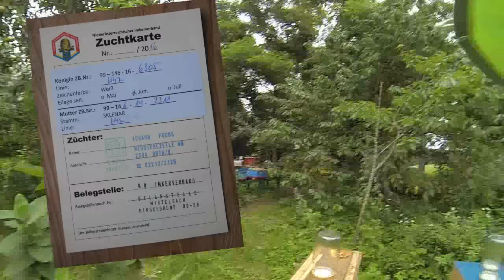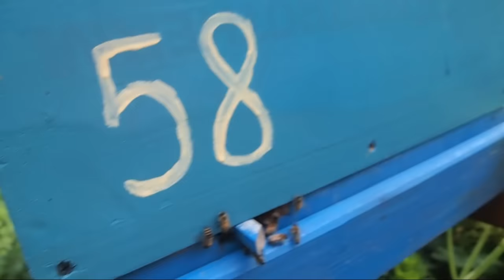Facelia, nostrzyk. cz III / Phacelia, melilot.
Drugi rok uprawy roślin miododajnych w gospodarstwie pasiecznym Krasnowo. W poprzednich filmach pokazywałem jak wygląda uprawa facelii i gorczycy oraz nostrzyku, który w roku 2015 był praktycznie niewidoczny. W tym odcinku będzie można zobaczyć jak wygląda nostrzyk w drugim roku uprawy. Pozdrawiam i zapraszam do oglądania.